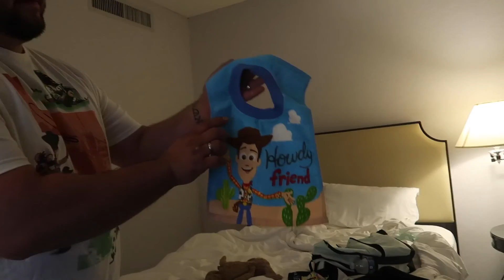Disneyland with the Funks - episode 2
Disneyland trip with my fam.